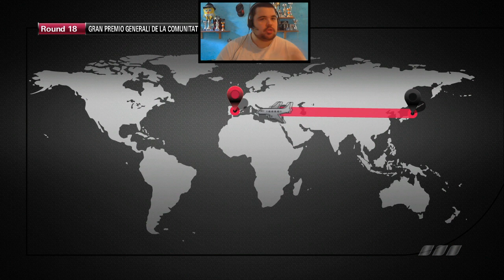Moto GP 2013 - 19° : Benvenuti nella Categoria Moto 2 ! . " HD 720P "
Leggimi o cadi

Hakuna matata ragazzi/e,il nostro contratto per la moto 2 è firmato,ma a quanto pare la nostra moto non è una di quelle più performanti @-@